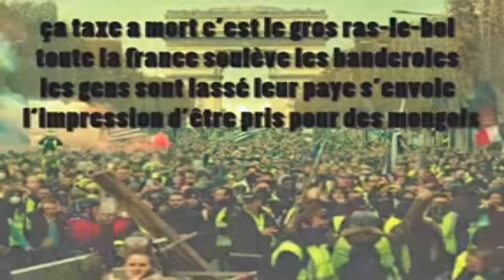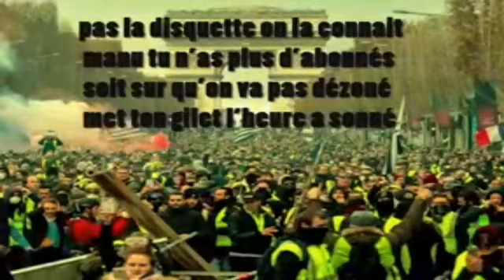TAXÉS COMME JAMAIS - JILETS JAUNES DE LA SOCIÉTÉ FRANÇAISE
Le râle au bolle de la basse classe